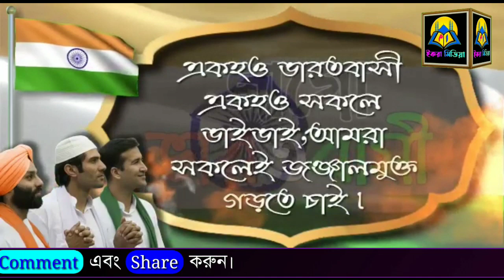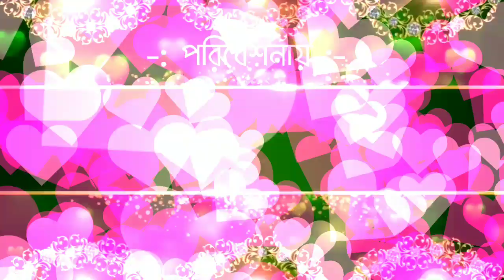জাগো ভারতবাসী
👋 IKBAL sk 👋